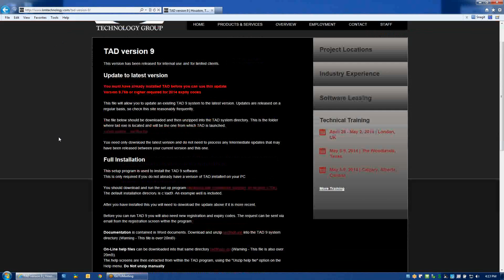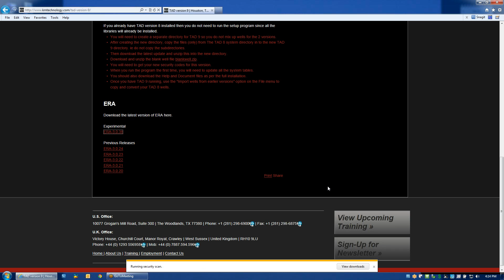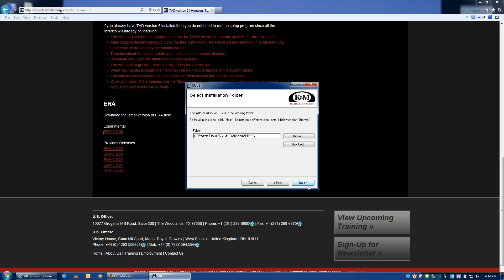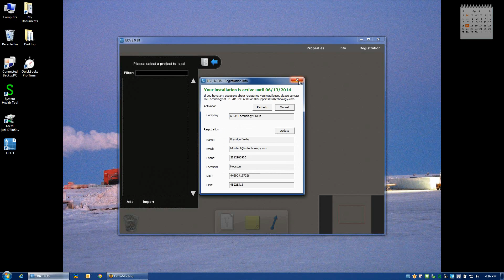1.0 - Installation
How to use Extended Reach Architect software.